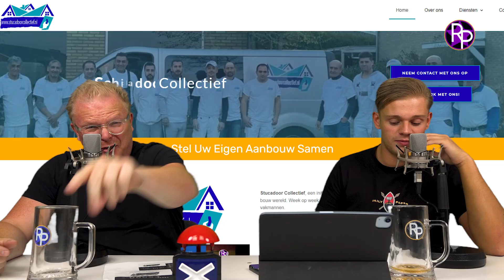Jan Roos reageert op schandaal met jonge meiden: 'Mijn vriendin is niet blij' | RoddelPraat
Veel ophef deze week nadat twee dames uit Groningen een video hadden gedeeld waarop te zien is hoe Jan met een meid wilde afspreken. Jan Roos doet zijn verhaal. Dennis Schouten is verhuist naar Enschede.

Deze week in de 'Extra Uitzending' van 50 minuten:
- Arjen Lubach spreekt af met jonge studentes
- Shownieuws maakt ruzie over transgenders
- Tukkertje Lorenzo heeft een pruik gekocht
- Familie Hazes maakt ruzie met elkaar
- Is Famke Louise vreemd gegaan?
Onze dank aan de donateurs! Zonder jullie geen RoddelPraat